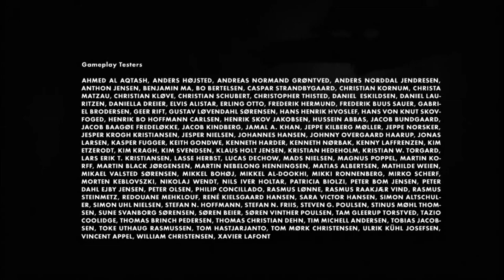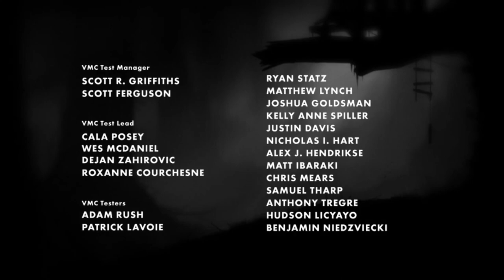Fastest Limbo Gameplay [NO DEATH] | Limbo FULL GAME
Epic Limbo Gameplay